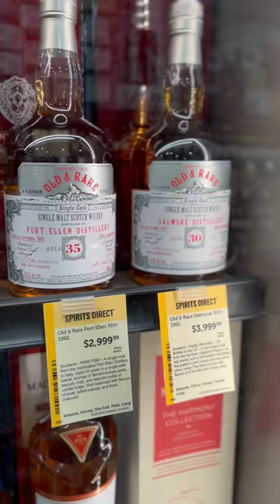I went Whiskey HUNTING FOR RARE SCOTCH❗️👀🔥